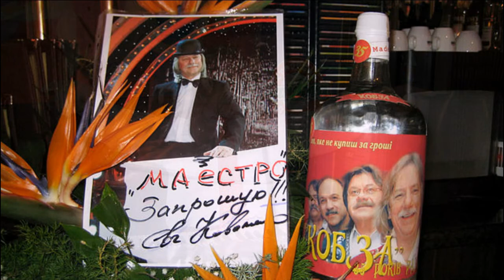Євген Коваленко. 14 квітня 2017 року.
Євген Коваленко: ”У 1970–1980–их роках з естради і з ефіру українська національна ідея ширилася більше, ніж нині”
Нині складно сказати, хто та геніальна людина, яка знайшла назву для ВІА ”Кобза”, проте створений наприкінці 1971 року з ініціативи молодого талановитого композитора Олександра Зуєва (автор пісень ”А ми удвох”, „Три дороги”, ”Чого квіти не в’януть”, ”П’є журавка воду”) ансамбль вихором увірвався в мистецький національний простір, високопрофесійно представив на естраді найкращі зразки рідного фольклору та рідної сучасної пісні. Новизна полягала в унікально талановитому аранжуванні народних пісень, наближенні у багатьох випадках колориту несправедливо забутих народних творінь до сучасних ритмів. Поруч з цим всеосяжно зазвучали чомусь призабуті старовинні музичні інструменти: бандура, козобас, сопілка, дримба, скрипка, бубон, ліра і, звичайно ж, кобза! Кожен твір ”кобзарів” мав чіткий ритм, прості, але виразні мелодії, типові для пісенного мистецтва. Усе те разом становило утаємничений конгломерат своєрідності й неповторності. Заполонивши теле– і радіоефір в 1970–их роках, ”Кобза” поруч з чернівецькою ”Смерічкою” під керівництвом Левка Дутковського вважалася зразково–показовим українським вокально–інструментальним ансамблем (як ”Пєсняри” в Білорусії, ”Орера” в Грузії, ”Аріель” в Росії). ”Кобза” першою з наших виконавців записала платівку–”гігант”, першою з естрадних колективів виїхала на професійні гастролі за кордон, першою з ВІА почала співати акапельно. Їй вдалося гордо пронести знамено однієї з перших виконавців тієї музики, що згодом оформилася в стиль фольк–рок. Рідній мові, рідному слову, національним традиціям ”Кобза” не зраджувала ніде і ніколи. Було, як і в кожній справі, багато доброго і поганого за всі роки. Добра, на щастя, набагато більше. Сорок років з сорока шести ансамблем керує професіонал своєї справи, людина з вишуканим почуттям гумору, людина–оркестр, унікальний знавець пісенного фольклору, автор майже всіх обробок народних пісень ”Кобзи”, аранжувальник і композитор Євген Коваленко. Керманич легендарної групи, завдяки якому ”Кобза” гастролює і творить досі, ділиться спогадами про непростий творчий і життєвий шлях.